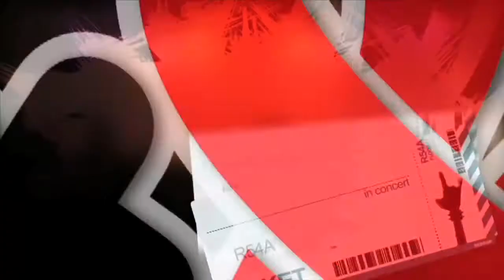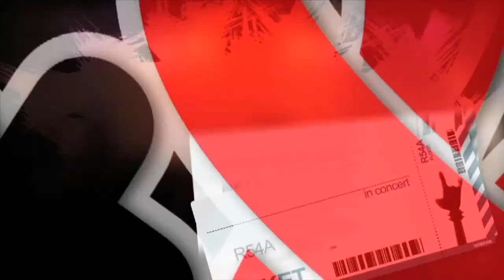Rock and Vida | El Desafío | Final